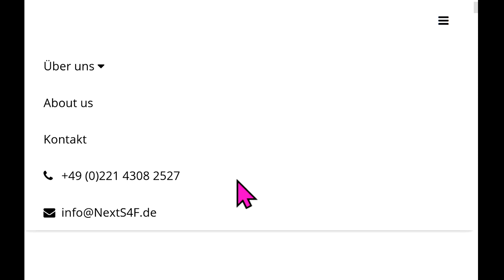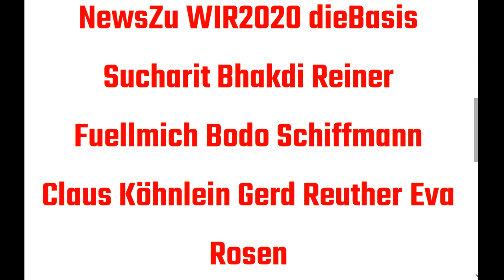NewsZu WIR2020 dieBasis Reiner Fuellmich Sucharit Bhakdi Bodo Schiffmann Gerd Reuther Köhnlein Rosen